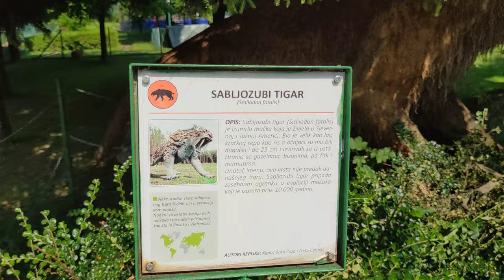Sabljozubi tigar i nosorog | ZOO U BiH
Sabljozubi tigar i nosorog | ZOO U BiH...Površina od 8,5 hektara, različiti hortikulturni sadržaji, bogata flora i fauna, rekviziti za dječiju igru i zabavu, zoološki vrt… samo su mali broj atributa koji opisuju rekreaciono- zabavni centar „Pionirska dolina“ i zoo vrt, u što ćete se svakako uvjeriti kada nas posjetite. Popularna „Pionirska dolina“ smještena je u sjeveroistočnom dijelu Sarajeva, samo 2 kilometra udaljena od strogog centra grada, na području općine Centar. Glavni ulaz nalazi se u ulici Patriotske lige 58.

Iako su tokom agresije na BiH svi sadržaji bili potpuno devastirani, stalnim trudom KJKP»Park»d.o.o. Sarajevo i materijalnim ulaganjima, a u skladu sa vlastitim mogućnostima i finansijskom potporom Vlade Kantona Sarajevo, navedeni lokalitet je doveden u stanje korektnog i sa stanovišta ponude populariziranog ambijenta.

RZC „Pionirska dolina“ otvoren je 365 dana u godini, a radno vrijeme prilagođeno je godišnjim dobima.

HISTORIJAT
Rekreaciono- zabavni centar “Pionirska dolina” i zoo vrt najstariji je zoo vrt u Bosni i Hercegovini. U austro-ugarskom periodu bio je smješten na području Ilidže, ali je poslije dislociran u sjeveroistočni dio Sarajeva, samo 2 kilometra udaljenom od centra grada, na području opštine Centar.

RZC “Pionirska dolina” za vrijeme održavanja olimpijskih igara 1984.godine uznapredovao je i obogatio svoj sadržaj i ponudu za sve populacije, čak i za strance koji su zoo vrt prepoznali kao atraktivnu destinaciju Sarajeva.

ZABAVA I REKREACIJA
Svojim posjetiocima nudimo rekvizite za zabavu sa sljedećim karakteristikama:
• Vrteška (za djecu do 40 kg) ,karta (po osobi i vožnji),trajanje vožnje automatski setirano na 3 minute
• Autići na električni pogon (za djecu do 40 kg), karta (po osobi i vožnji- žeton), trajanje vožnje automatski setirano na 3 minute
• Autodrom (za djecu (od 10 godina) i odrasle), karta (po osobi i vožnji-žeton), trajanje vožnji automatski setirano na 3 minute
• Vozić (Bosna expres) (za djecu i odrasle), karta po osobi i vožnji, trajanje vožnje automatrski setirano na 3 minute.
• Gumeni grad ( za djecu od 3 do 12 godina), karta po osobi, u vremenskom trajanju od 5 minuta.
Glavna kapija RZC „Pionirska dolina“ u ulici Patriotske lige 58 otvorena je 365 dana u godini, a radno vrijeme prilagođeno je godišnjim dobima.

CJENOVNIK:
Ulaznice (karte za ulazak) u RZC «Pionirska dolina” i ZOO vrt
Dijete do 5 godina starosti Besplatno
Dijete od 5 do 15 godina 2,50 KM
Odrasla osoba 5,00 KM
Karte za korištenje rekvizita u RZC”Pionirska dolina” i ZOO vrt
Karta za korištenje rekvizita 2,50 KM
Karta za korištenje autića na autodromu 3,00 KM
Cijene karata važe od 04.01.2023. godine.

ZOO VRT
ZOO vrt u sklopu RZC“Pionirska dolina“ ima dugu tradiciju i od 1995. godine, nakon potpunog uništenja životnjskog fonda nastoji, uz pomoć prijatelja upotpuniti i obogatiti prikladnim vrstama životinja, a svakim danom je sve više bliže cilju da postane urbani zoo vrt po svim standardima držanja životinja. Tome u prilog ide i kandidatski status našeg zoo vrta u krovnoj evropskoj asocijaciji za zoo vrtove i akvarija (EAZA).

Briga, njega i hranjene, što je svakodnevni zadatak vrijednih i stručnih ljubitelja životinja (veterinari i hranioci) podrazumijeva stalnu zoo higijenu životinja i nastambi u kojima su one smještene.
RZC “Pionirska dolina“ i zoo vrt trenutno raspolaže sa 38 životinjskih vrsta koje vode porijeklo iz svih dijelova svijeta.